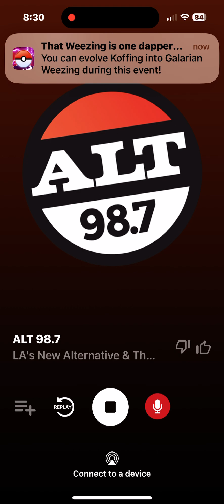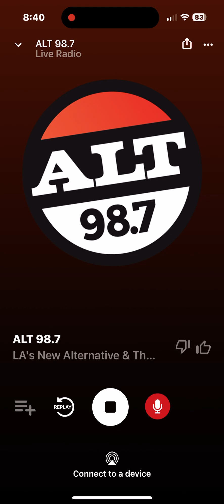KYSR Soundcheck 3 September 27 2024